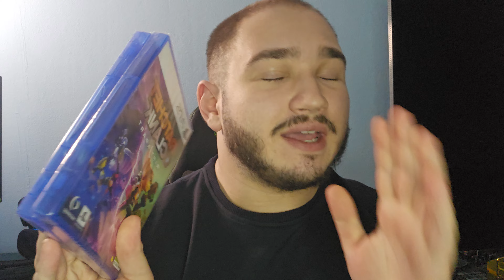Sealed vs Used vs Lose vs Promo game copy objašnjenje